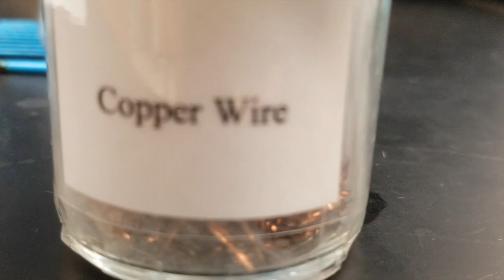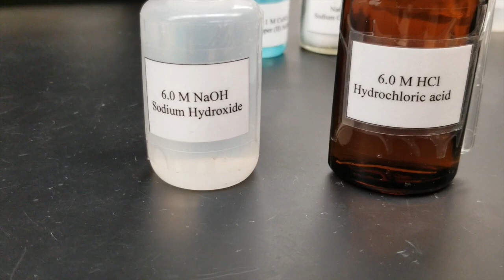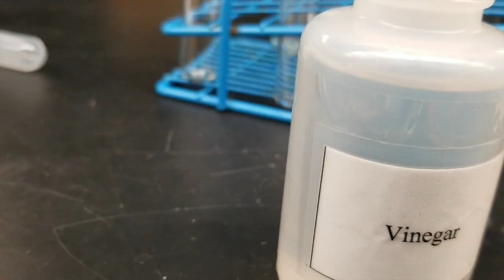CHM1025L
Physical&Chemical Changes